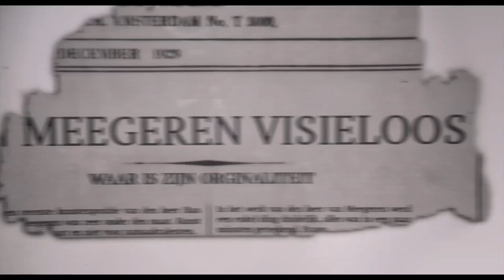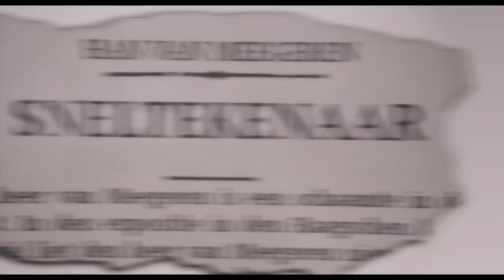EEN ECHTE VERMEER - Rudolf van den Berg - Officiële trailer - nu op DVD en VOD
In de jaren twintig van de vorige eeuw wordt Han van Meegeren (Jeroen Spitzenberger) gezien als een groot schilderstalent, dat zich laat beïnvloeden door de Oude Meesters. Han ontmoet de actrice Jólanka Lakatos (Lize Feryn) en is meteen in de ban van deze prachtige verschijning. Ze blijkt echter de vrouw te zijn van Abraham Bredius, de belangrijkste kunstcriticus van zijn tijd. De jaloerse Bredius neemt nietsontziend wraak op Han door zijn werk publiekelijk tot op de grond toe af te branden. Als daarnaast zijn vrouw en zoon hem verlaten, is Van Meegeren ten einde raad.

Han van Meegeren verhuist naar Frankrijk en wil maar één ding: zich wreken op Bredius. Hij zet alles op alles om een perfecte Johannes Vermeer te schilderen, die door Bredius als echt moet worden beoordeeld. Maar als het moment daar is, moet Han een besluit nemen: eindelijk wraak nemen op Bredius, of kiezen voor de liefde van zijn leven.

De nieuwe film van Rudolf van den Berg (TIRZA, SÜSKIND) is geïnspireerd door een waargebeurd verhaal.